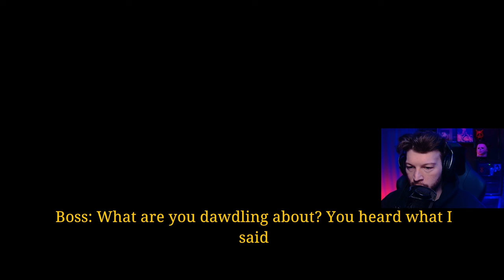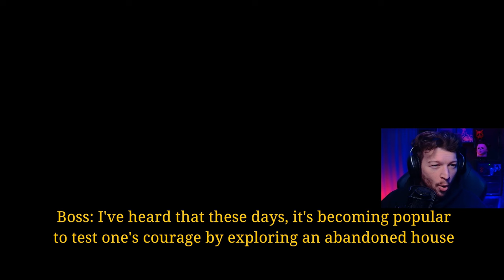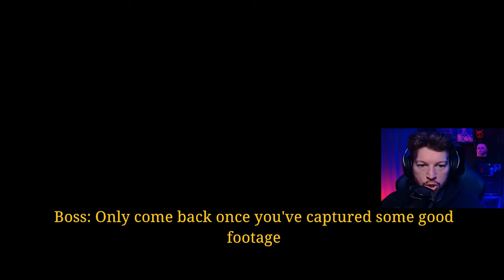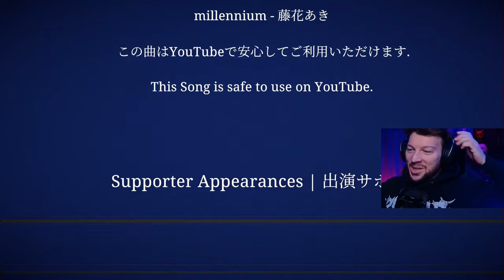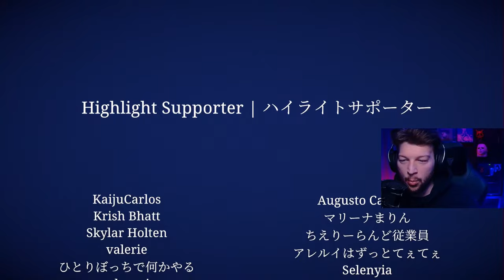This game will CURSE you! | Jisatsu | 自撮 a Japanese found footage mockumentary horror game.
We got another spooky one for you with a found footage vibe from Chilla's Art.